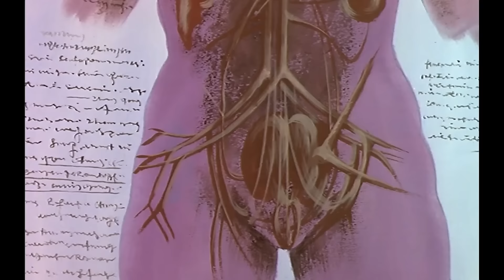Erase Una Vez... Los inventores - Los médicos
Un dolor de cabeza ocurre de vez en cuando y se trata fácilmente con una pastilla. Sin embargo, en otros tiempos, como nos dice Maestro, no era tan simple.
La cabeza del paciente se abría, porque se pensaba que había pequeños animales viviendo en la cabeza que causaban todo el dolor.
Ya estamos presenciando el desarrollo de la medicina. Empezando por los chinos, nos encontramos con Babilonia, Egipto y la antigua Grecia. Fue Hipócrates quien primero investigó la enfermedad y su curación de una manera intensa y científica…

El canal oficial de toda la serie "Érase una vez ..." Siga el famoso Maestro cubierta con su larga barba blanca que presentará la vida, el hombre, los descubridores, exploradores, espacio, América y nuestra tierra ...